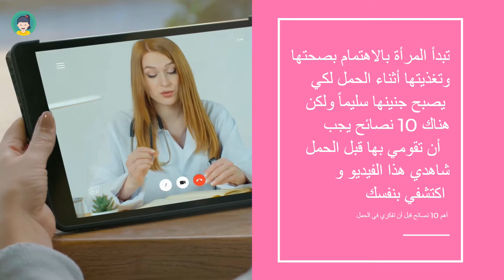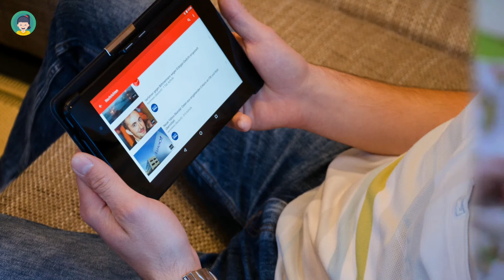أهم 10 نصائح قبل أن تفكري في الحمل ‑ أضف معلومة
الحمل والإنجاب هو الحلم الجميل الذي يراود كل النساء بعد الزواج، ولكن هل فكرتِ سيدتي بأهمية مرحلة ماقبل الحمل؟ وهل فكرتِ بالتحضيرات الجسديّة والنفسيّة التي يجب أن تتّخذيها قبل حدوث الحمل؟ سنُقدّم لكِ سيدتي في السطور القادمة 8 نصائح مهمة يجب أن تقومي بها قبل أن تفكري بالحمل.

تنوية مهم من ادارة قناة أضف معلومة

نصائح قبل أن تفكري في الحمل
5 نصائح قبل الحمل, نصائح مهمة قبل الحمل
قبل مشروع الحمل اسمعي هذه النصائح الصحية الرائعة
أهم (٥) نصائح وطرق للحمل بمولود ذكر (ولد) بطريقة طبيعية وأكيدة👌👌

للمزيد من الفيديوهات يرجى زيارة الموقع الرسمى أضف معلومة
أيضا يمكنكم متابعة أضف معلومة  على منصات التواصل الاجتماعي الأخرى
فيسبوك
سناب شات